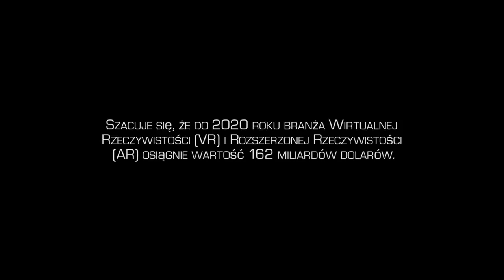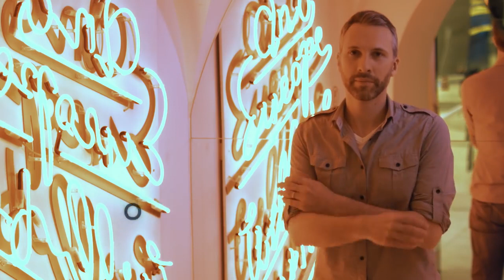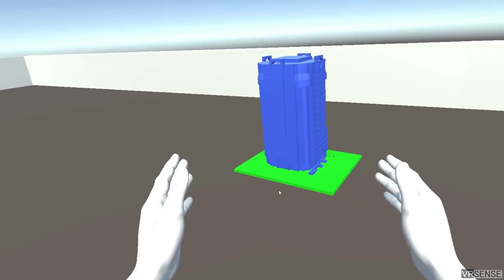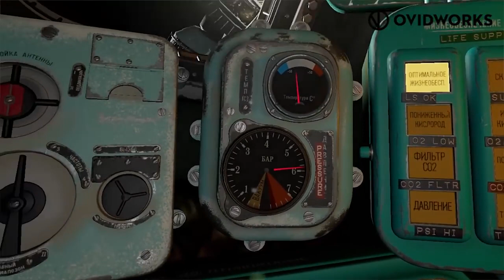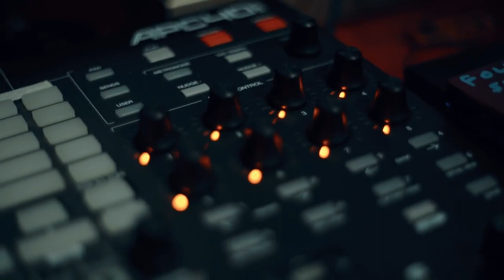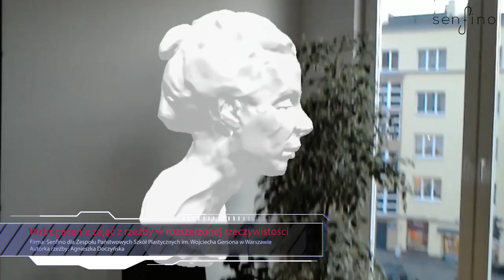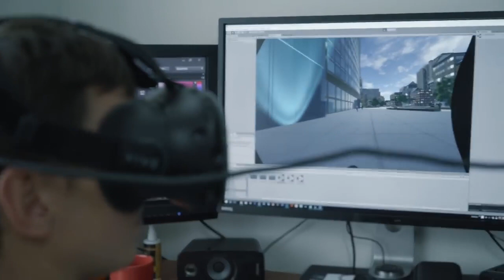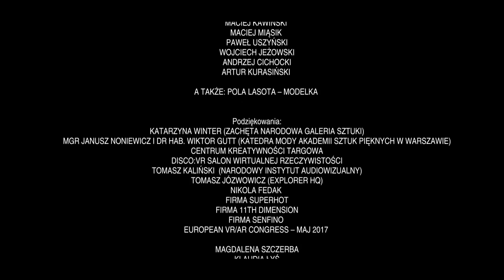Polska Rzeczywistość Wirtualna - Film Dokumentalny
Reżyseria: Dawid Grzesik i Wojciech Szczerba
Scenariusz: Wojciech Szczerba
Produkcja:
 Dawid Grzesik (Film Vision)
 Michał Palikot (Create One)
 Paweł Uszyński (Folia Soundstudio)
 Jakub Ostaszewski (Ja Cię Kręcę)
 Jan Urbański (Pracownia Dronów)
Zdjęcia: Michał Palikot oraz Patryk Vete Jagi i gościnnie Rafał Kruszka
Zdjęcia lotnicze: Jan Urbański
Montaż i postprodukcja: Dawid Grzesik
Realizacja dźwięku na planie: Wojciech Jaś oraz gościnnie Wojciech Kuc, Andrzej Silski, Paweł Uszyński
Udźwiękowienie: Paweł Uszyński, Kamil Dzyr
Muzyka: Paweł Uszyński, Tomasz J. Opałka

Wystąpili:
Konrad Ziaja
Jan Szczyciński
Krzysztof Butkiewicz
Paweł Piotrowski
Katarzyna Jaklewicz
Dominik Komar
Marcin Marczyk
Jacek Chojecki
Piotr Łój
Włodek Bogucki
Paweł Surgiel
Maciej Kawiński
Maciej Miąsik
Paweł Uszyński
Wojciech Jeżowski
Andrzej Cichocki
Artur Kurasiński
A także: Pola Lasota – modelka

Podziękowania:
Katarzyna Winter (Zachęta Narodowa Galeria Sztuki)
mgr Janusz Noniewicz i dr hab. Wiktor Gutt (Katedra Mody Akademii Sztuk Pięknych w Warszawie)
Centrum Kreatywności Targowa
Disco:VR Salon Wirtualnej Rzeczywistości
Tomasz Kaliński  (Narodowy Instytut Audiowizualny)
Tomasz Józwowicz (Explorer HQ)
Nikola Fedak
firma SuperHot
firma 11th Dimension
firma Senfino
European VR/AR Congress – maj 2017

Magdalena Szczerba
Klaudia Łyś
Oraz wszystkim osobom i firmom, które wspierały nasz film

Rental sprzętu: Jakub Ostaszewski (Ja Cię Kręce)

oraz utwory muzyczne:
George Frideric Handel - Suite in D minor, HWV 437: III. Sarabande Arranged by W. M. Martínez
Enter the Exit – Matoozie (Oxymoron) Composed by John Diaz, Inspired by The Blu Mantic

ⓒ 2018
Film Vision, Create One, Folia Soundstudio, Ja Cię Kręcę, Pracownia Dronów